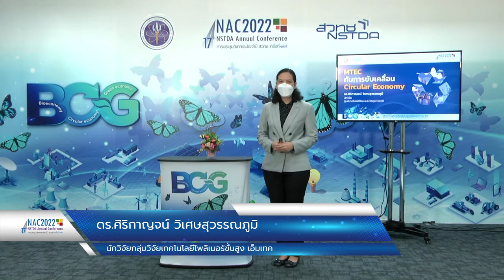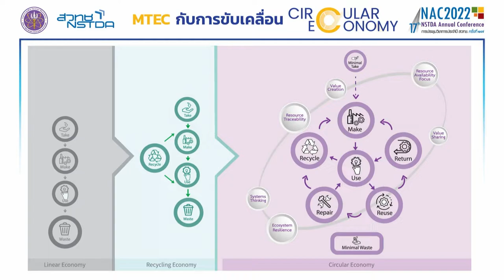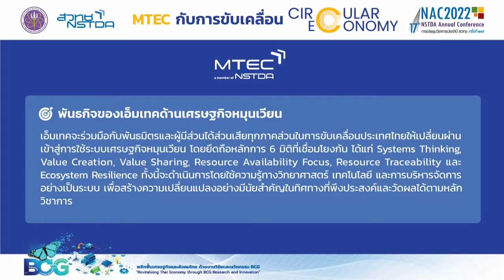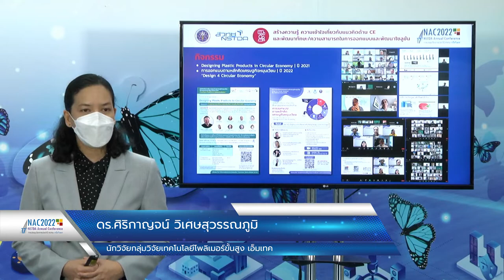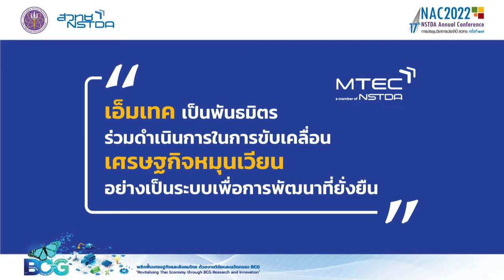MTEC กับการขับเคลื่อน Circular Economy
MTEC มีบทบาทในการขับเคลื่อนเศรษฐกิจหมุนเวียนร่วมกับหน่วยงานทั้งในประเทศและต่างประเทศ รวม 6 ด้าน ได้แก่ สร้างความรู้ ความเข้าใจเกี่ยวกับแนวคิด CE และพัฒนาทักษะความสามารถในการออกแบบและพัฒนาโซลูชัน, สร้างปัจจัยเอื้อ/เครื่องมือสนับสนุนการพัฒนาตามแนวทางเศรษฐกิจหมุนเวียน, ร่วมกำหนดกฏเกณฑ์เพื่อก้าวสู่เศรษฐกิจหมุนเวียน, สนับสนุน ผลักดันการกำหนดนโยบายระดับประเทศบนพื้นฐานข้อมูล ข้อเท็จจริงและองค์ความรู้ทางวัสดุศาสตร์, สนับสนุน ผลักดันการกำหนดนโยบายระดับภูมิภาค, ดำเนินการวิจัยและพัฒนาเพื่อมุ่งสู่การสร้างโซลูชันรองรับ CE